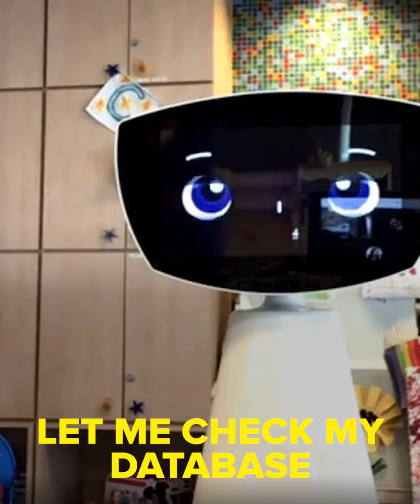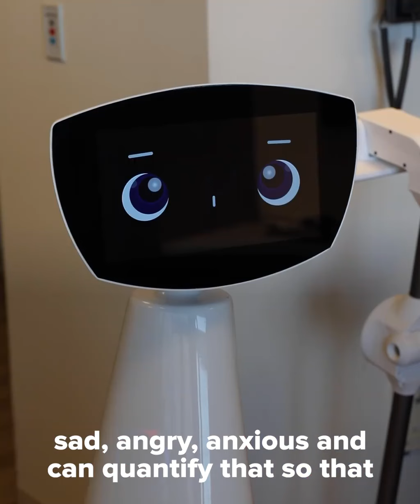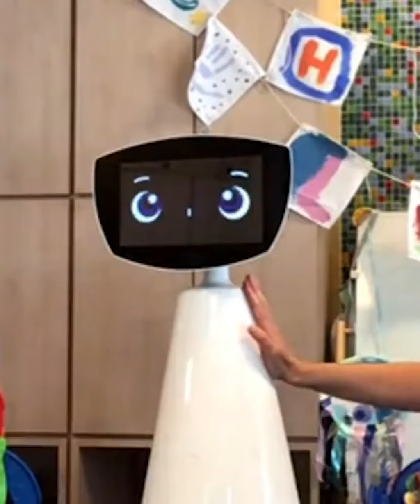Армянский робот Робин покоряет мир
Армянский Робо-Робин признан  лучшей инновацией 2021 года. Задорные глазки, добрая улыбка и исключительный  интеллект. Все это он  - робот Робин из Армении.
«Заботливый друг» был разработан на технологиях искусственного интеллекта компании Expper Technologies под руководством Карена Хачикяна. Робин похож на реального персонажа Pixar. Он  распознает эмоции ребенка и реагирует на них на основе сохраненной памяти. Робин даже может объяснить медицинские процедуры простым способом. Миссия Робина - помощь детям, которые находятся на стационарном лечении. Благодаря уникальному подходу робота, дети легче переносят процесс восстановления и забывают о больничной среде.